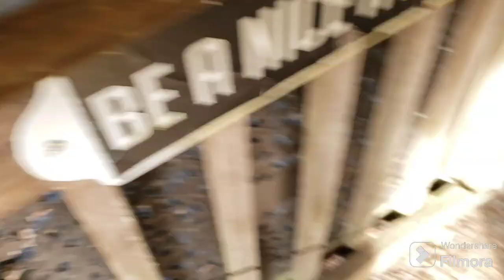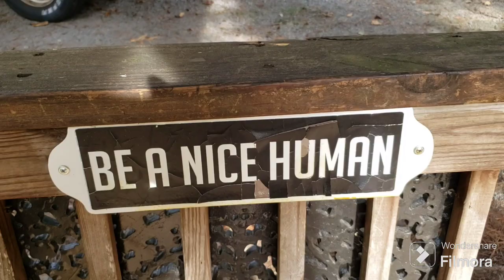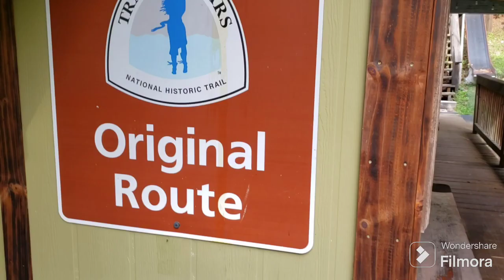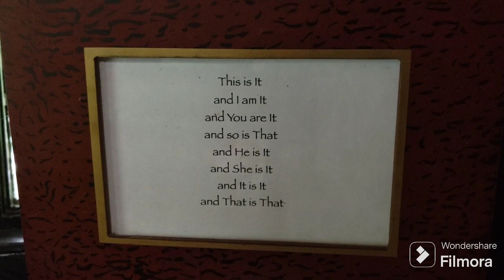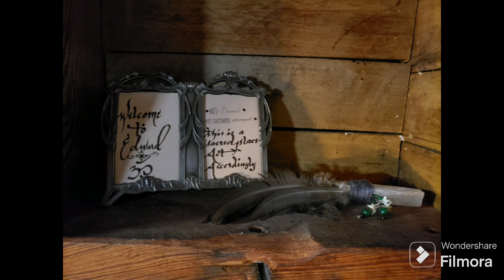Family Reunion Unique Retreat Cabin Tour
I finally got to see my family for the first time in almost a decade! My Sister found this cool, unique, retreat-type cabin for the weekend! If you like hippie, zen, groovy, new age, secluded, original, etc., then I think you will like watching this tour!